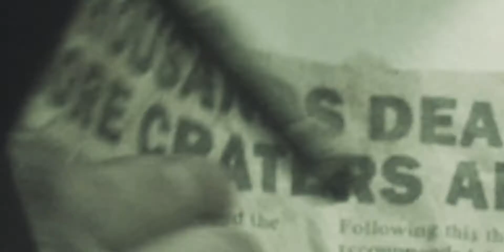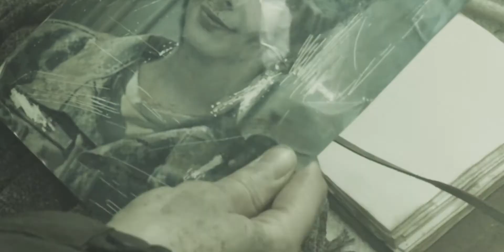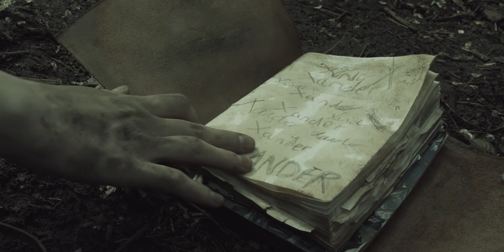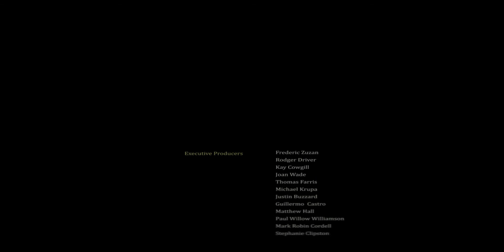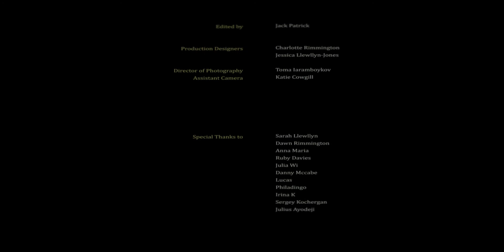Exigency - Short Film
Exigency, a dystopian thriller.
Starring - Jemma Mcdowall and Frankie Anderson.